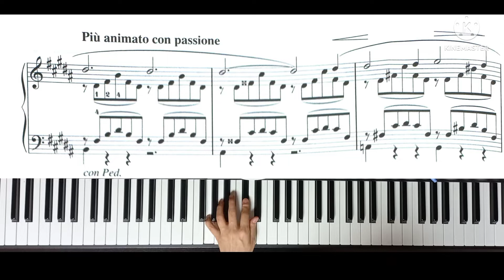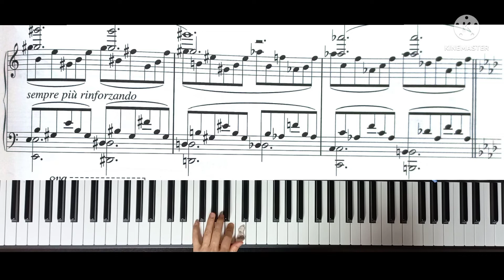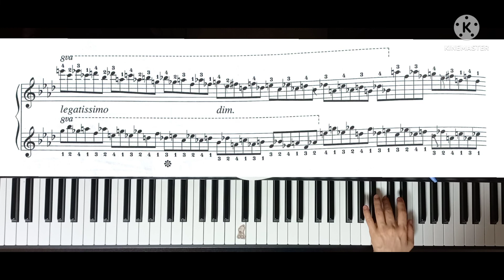F.Liszt - Liebestraume (리스트-사랑의꿈)left hand practice(왼손연습2)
Slow left hand practice
M=60(4분음표 a quarter note)